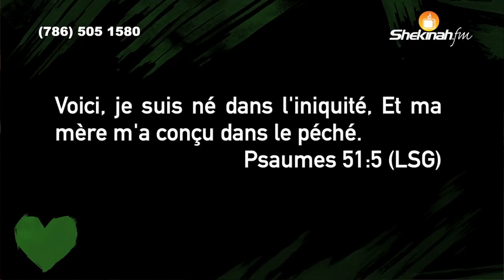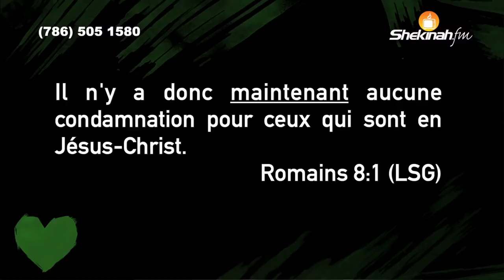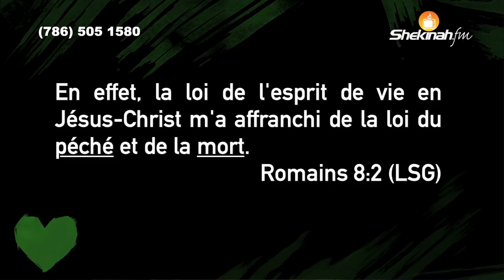Je suis Vivant Par la Parole | Pastor Gregory | Tele Music Evangelique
Je suis Vivant Par la Parole. Access to glorify and magnify God. This channel has to do with worship the Lord.
Do you have poor energy and stubborn belly fat that won't go away? It turns out that it's not your fault. In 2023, an eminent group of scientific specialists uncovered a single cause in all overweight women and men: impaired liver function or want to have excellent liver function!
Five super nutrients that help your body's detoxification process, support the health of your liver, and significantly preserve your general well-being and vigor.

If you need one these supplements to help you out with your sickness, Choose one those medication that fits you. If you need to lose weight, click on this
If you want to have some nice white tooth, click on this
If you are diabetic and want great solution, now click on this
If you want to have a healthy hearing & Brain, You need to click on this

Lastly, if you need to work at home and have free time with your Family, then , click on this